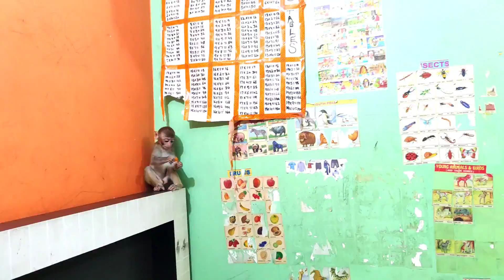Little two Baby monkey 😍 great masti . Monkey funny video pet's lover spacial